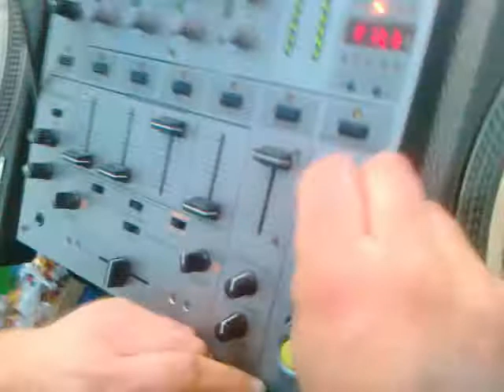Kto rano wstaje... [Poly'nizza 2011]